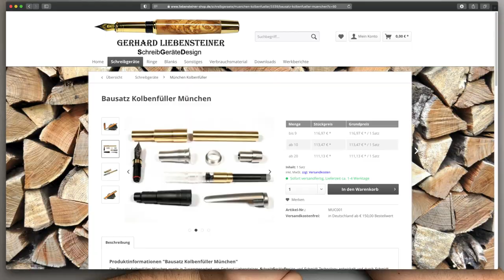Kolbenfüller "München" in Zebrano von Himmelsstier⎪Design Gerhard Liebensteiner - Review Deutsch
Hier dreht sich alles um den Füller von Himmelsstier in Zebranoholz. Die Grundlage dieses schönen Füllhalters ist der Bausatz von SchreibGeräteDesign Gerhard Liebensteiner. Der Bausatz wird in Deutschland von SCHMIDT Technology GmbH gefertigt.

Der Kolbenfüllhalter ist ein Unikat von Himmelsstier, gefertigt in Deutschland.